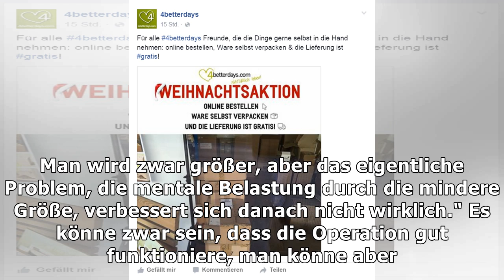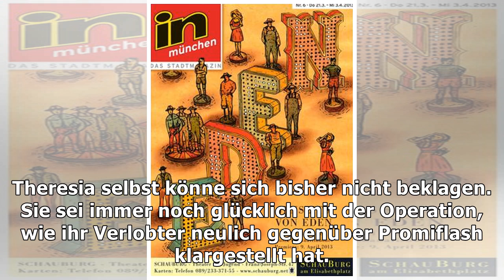Nicht nachmachen! Chirurgin bewertet GNTM-Theresias Bein-OP